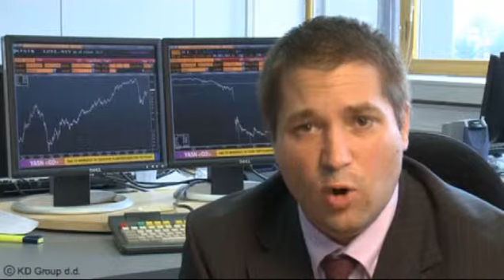Andraž Grahek svetuje - Varčujem samo še na banki. Ravnam prav?